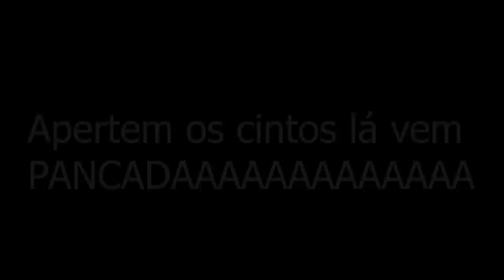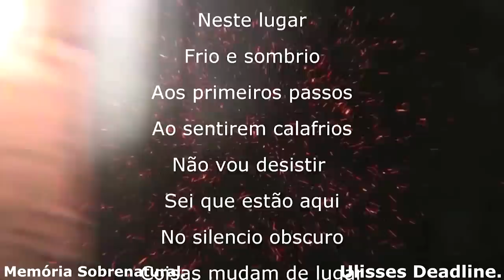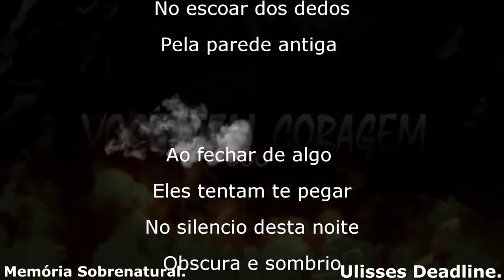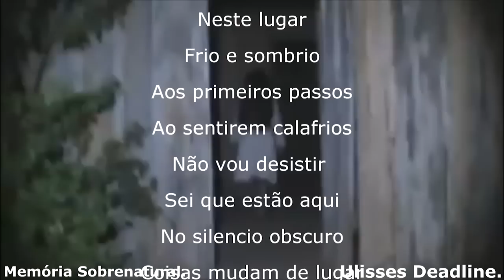Aparição incrivel na minha frente foi de arrepiar noites qualquer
este video trás a comunicação ao sobrenatural em uma aparição nesta casa assombrada